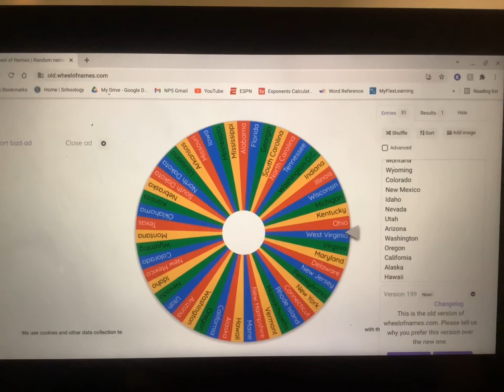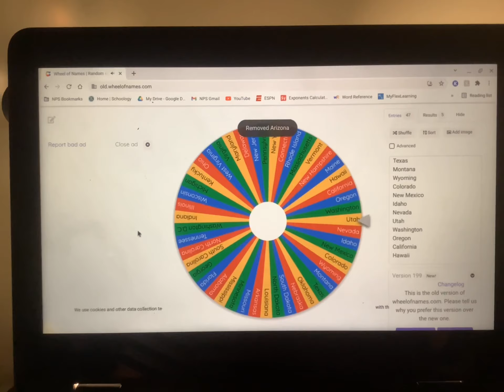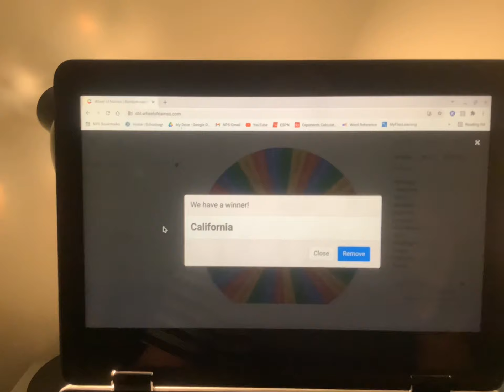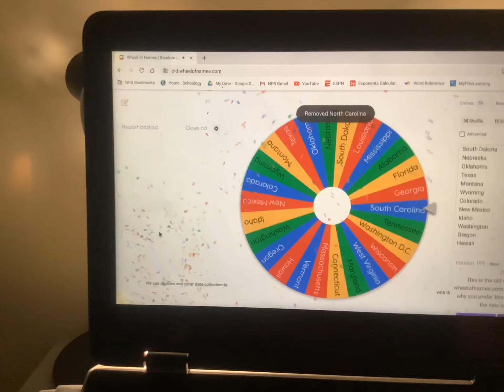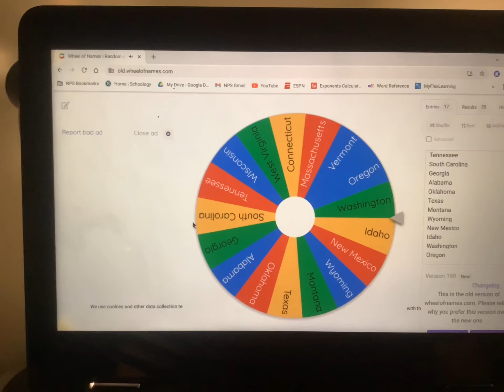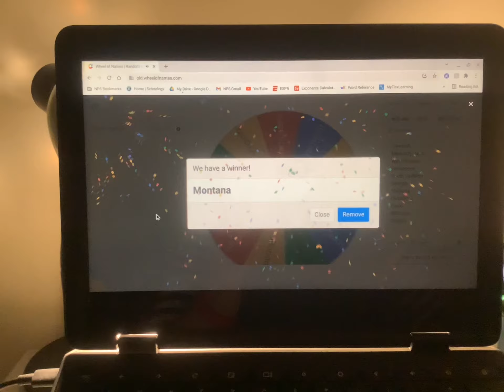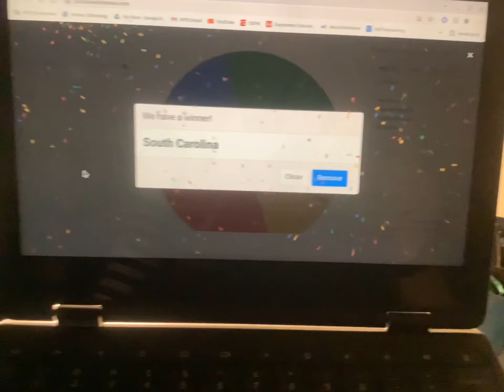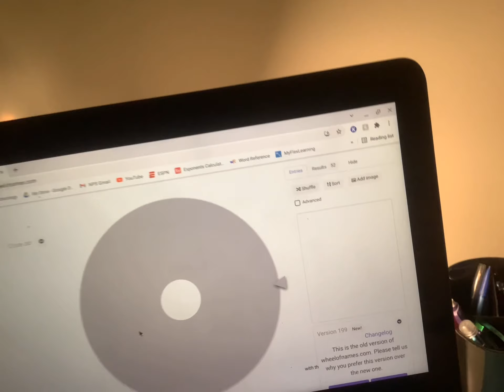Wheel of States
Last state left wins!